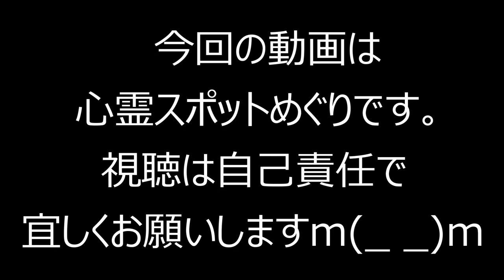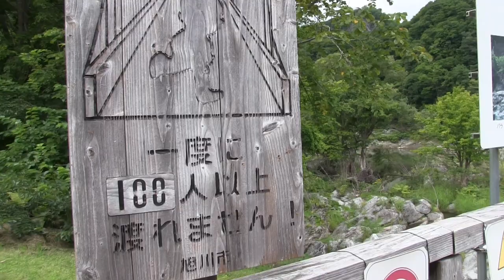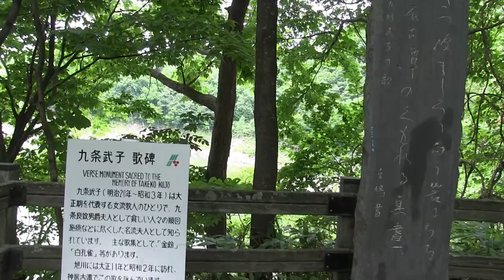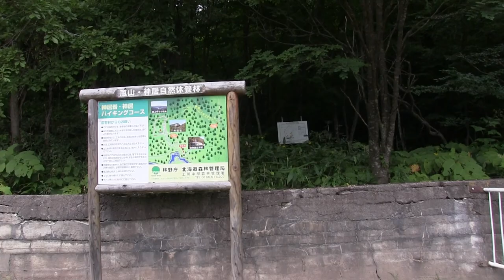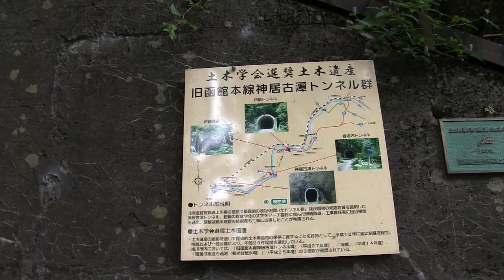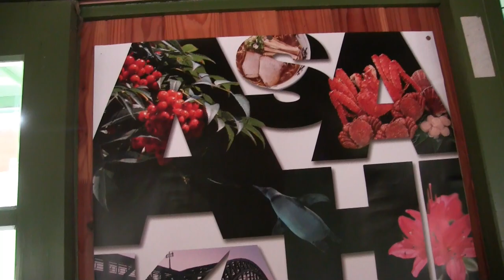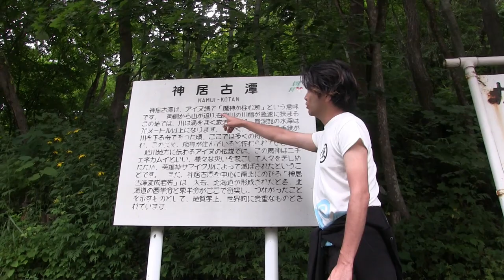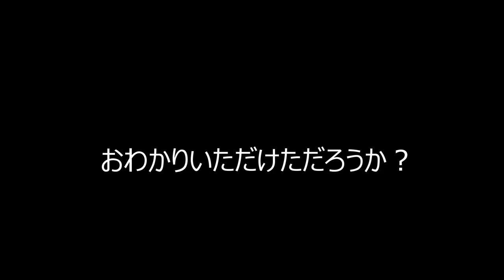【閲覧注意】映っちゃった！旭川 心霊スポット 神居古潭【ドルドルＴＶ】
【心霊動画-お祓い済み-】ベンチで撮れちゃった（心霊研究家池田武央STAFF動画）17
【心霊現象】廃墟の心霊スポットでホラー映画見たら怪奇現象多発でパニック寸前。。。。。

心霊スポット　旭川
心霊スポット　神居古潭
心霊スポット　かむいこたん
心霊スポット　カムイコタン
心霊スポット ランキング
心霊スポット 埼玉
心霊スポット 千葉
心霊スポット 関東
心霊スポット 事故
心霊スポット 茨城
心霊スポット 群馬
心霊スポット 東京 廃墟
心霊スポット トンネル
心霊スポット 東京